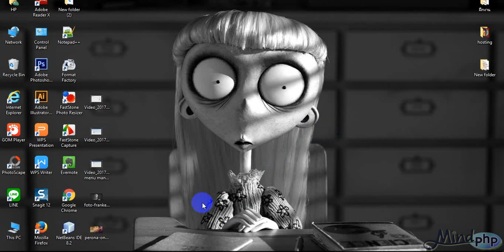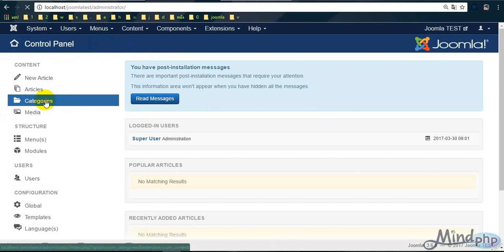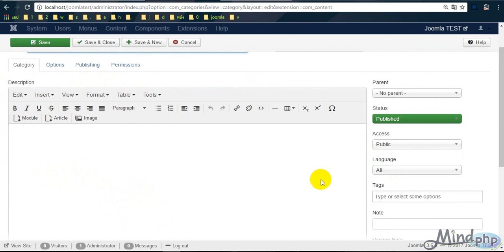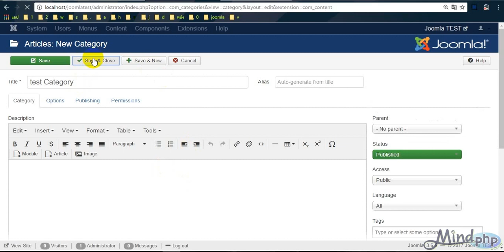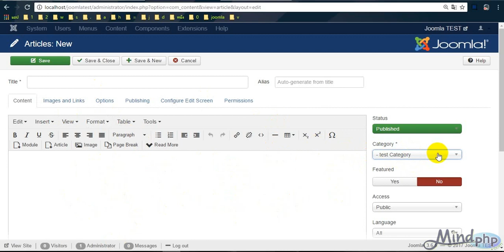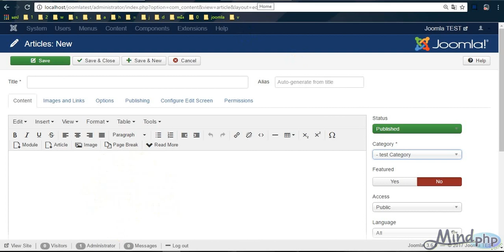สอนวิธีการสร้างหมวดหมู่ไว้เก็บเนื้อหาเว็บไซต์ Joomla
คลิปนี้ สอน Joomla ในการสร้างหมวดหมู่ในการจัดเก็บเนื้อหาของเว็บไซต์ก็เป็นส่วนสำคัญที่ใช้ในการแย่งสัดส่วนเนื้อหาให้ชัดเจน การสร้างหมวดก็ทำได้โดยให้ Content เลือก Categories แล้วคลิก เสร็จแล้วก็จะแสดงหน้า Articles: Categories ซึ่งเป็นส่วนของการสร้างหมวดหมู่ไว้เก็บเนื้อหาของเว็บไซต์ เราก็สามารถคลิก New เพื่อสร้าง Categories หรือหมวดหมู่ไว้เก็บเนื้อหาได้เลย
ส่วนเสริม Joomla :